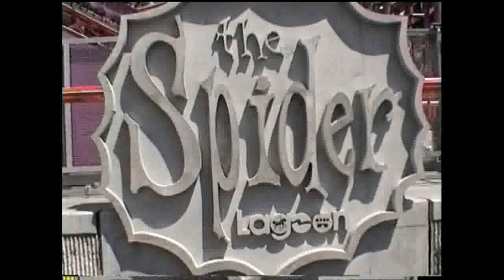the spider lagoon amusement park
I took these videos when i was there in july 2003.

here is a pov of the ride